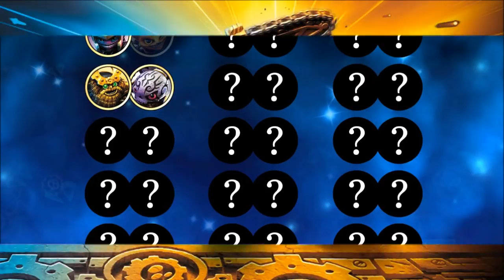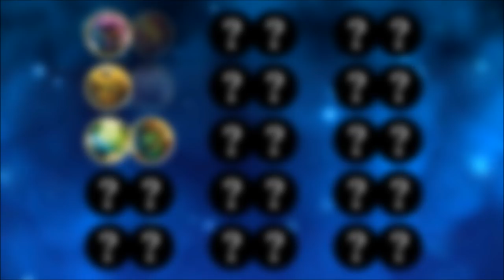Sensei Tournament Ep. 02 - Chain Reaction VS Chopscotch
Chain Reaction VS Chopscotch! This is how the Sensei Tournament works:

There is no PvP in Skylanders Imaginators so obviously this is not an actual fight between Senseis, but rather they must complete various solo challenges. Each episode, one Sensei will face another one. This is a bracket style tournament, so there will be a total of about 30 battles and one final winner at the end. The challenge is chosen randomly at the start of the video and is different than the previous ones. The difficulty is on Adventurer for most of the challenges. The Senseis must complete the challenge before their opponent to win.

- When I play the Senseis, I will try to use various attacks instead of just spamming the strongest attack to make things more interesting.
- Senseis can only use their Sky-Chi once per challenge.
- Due to the fact I inevitably play certain Senseis better than others, it is possible you might be disappointed with who wins or loses. Remember it's just for fun, a Sensei that loses isn't necessarily bad.